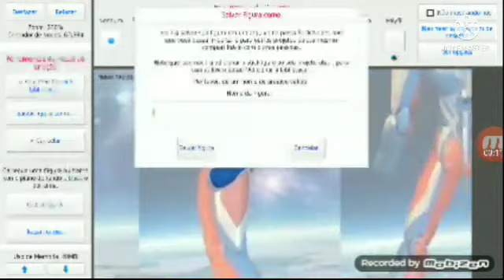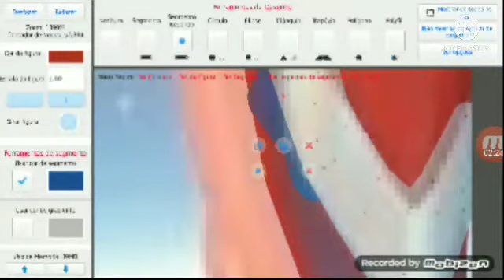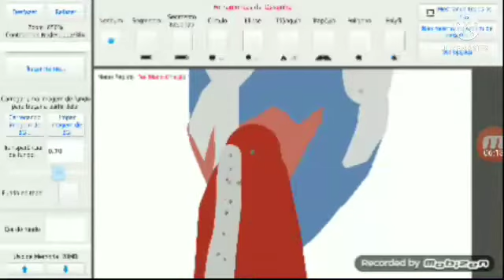making New ultraman zero